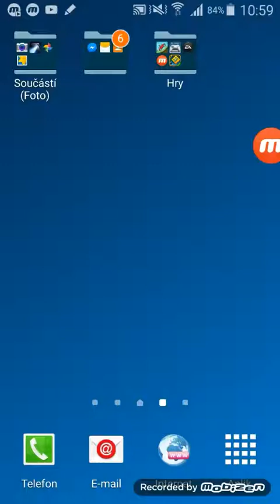Hill Climb Racing #2| Máme rekord